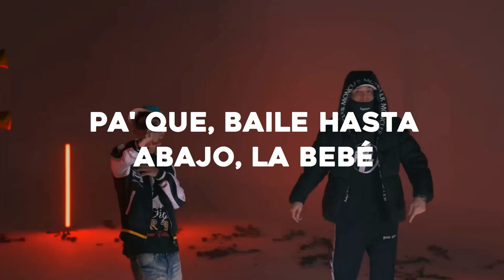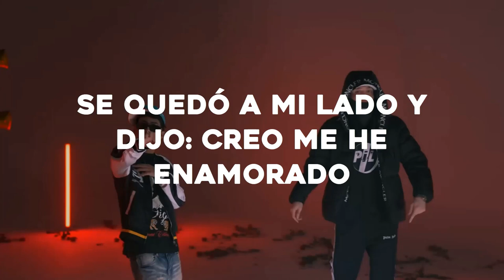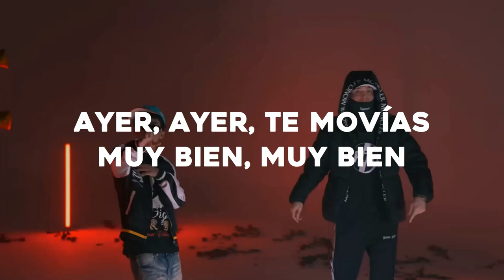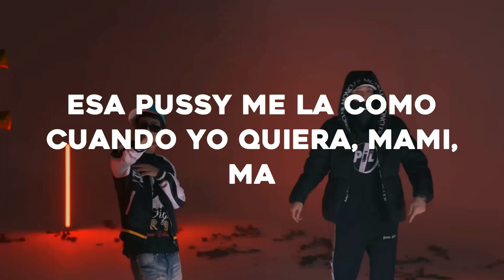Compa que le parece esa morra (Video Oficial) (Letra) Ella Baila Sola Peso Pluma Ft Eslabón Armado